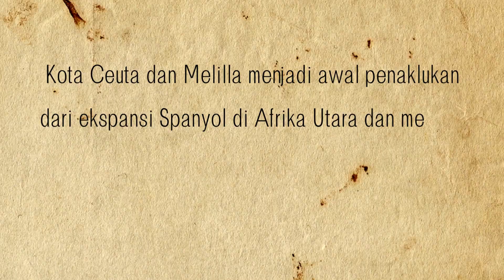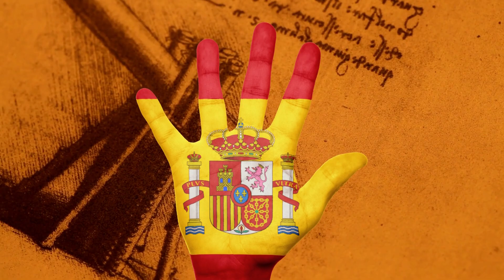Inilah Alasan Kenapa Spanyol Bisa Punya Kota di Afrika, Ternyata...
Banyak orang yang penasaran bagaimana mungkin Spanyol bisa memiliki kota di Afrika, padahal secara geografis benua Afrika terletak jauh dari benua Eropa yang menjadi wilayah kekuasaan Spanyol.
Nah, di video kali ini akan membahas bagaimana sejarah singkat berdirinya kota Ceuta dan Melilla. Dua kota milik Spanyol yang berada di benua Afrika.
Kota-kota ini awalnya didirikan sebagai benteng pertahanan Spanyol sebagai bagian dari eksplorasi Spanyol ke Afrika Utara.
Setelah itu, kota-kota ini secara bertahap berkembang dan menjadi kota modern yang masih menjadi wilayah kekuasaan Spanyol hingga saat ini.

Selamat menonton gengs..

Illustrations used in this video were sourced from personal belongings & Canva footage source.